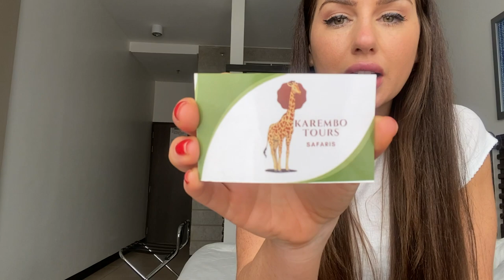SAFARI IN NAIROBI, KENYA | Emirates Cabin Crew Flight Attendant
Welcome to Nairobi, Kenya! Come and explore wildlife on a African safari at Nairobi National Park followed by a trip to the Giraffe Centre!

Places I visited:
- Nairobi National Park
- Giraffe Centre Nairobi

TOUR GUIDE
Karembo Tours Safari
Tour Guide: Zakia Juma

Hi, I'm Danielle Murnane, a travel vlogger from Melbourne, Australia. I'm currently working as cabin crew for Emirates Airlines based in Dubai, UAE. It's my mission to travel the world and I invite you to come on this journey with me!